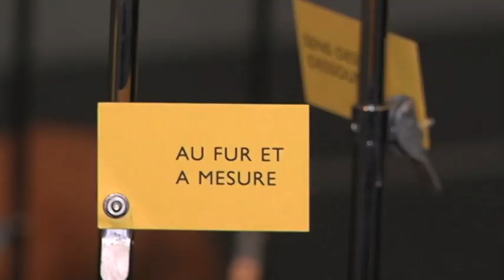Cormontaigne Erasmus+ Reportage sur MirabelleTV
Reportage réalisée par Gaëlle Thisse (MirabelleTV) au cours du projet Erasmus+ : les lycéens de Cormontaigne sont médiateurs pour les non-voyants et leurs auxiliaires.